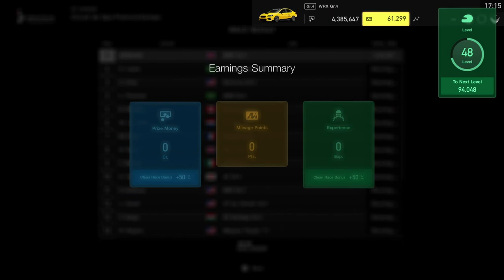GRAN TURISMO SPORT | GAMEPLAY #545